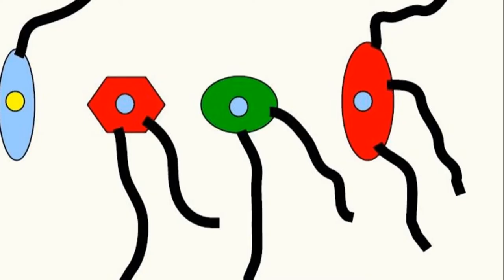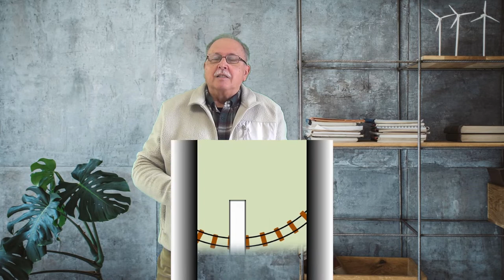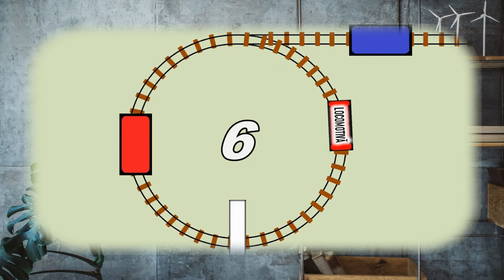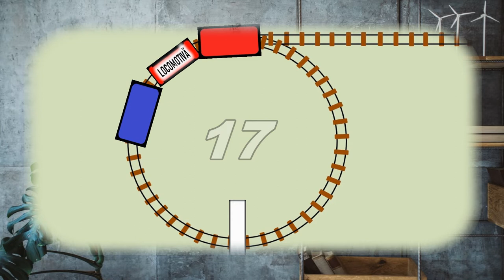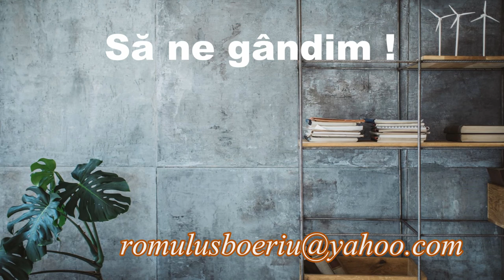DISTANȚĂ PE RÂU (Întrebări_74)(Seria ”Să ne gândim !”)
Ca de obicei, în prima parte este dat răspunsul la întrebarea precedentă, de data asta sub formă de animație.
Întrebarea din acest material se referă al deplasarea a două vaporașe de divertisment pe apa unui râu.